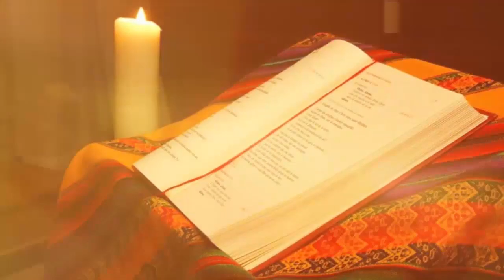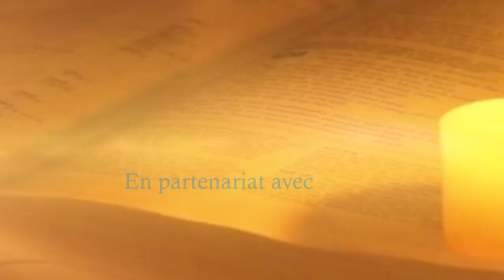OFFRANDE DU SOIR DU 14 AVRIL 2023